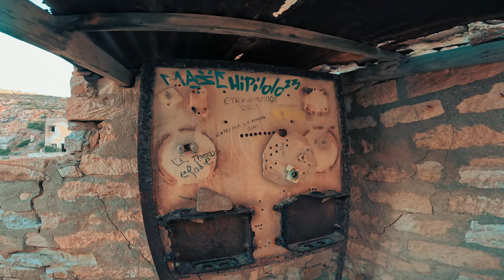Thiorichia Beach (Old Sulfur Mines) - Milos, Greece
A visit to the Old Sulfur Mine in Thiorichia, island of Milos, Greece